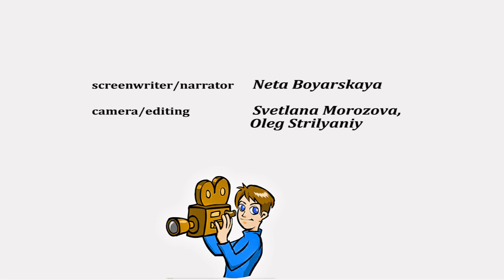РЕПОРТАЖ О 95-м ПАРАДЕ ПОСВЯЩЁННОМ ДНЮ ВОИНОВ В ТОРОНТО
20 августа 2016 состоялся традиционный 95-й ПАРАД (The Warriors' Day Parade), посвящённый ДНЮ ВОИНОВ в центре Торонто. Уже второй раз в параде участвовала Канадская ассоциация ветеранов Второй мировой войны из бывшего Советского Союза под председательством Вячеслава Николаевича Волкова.